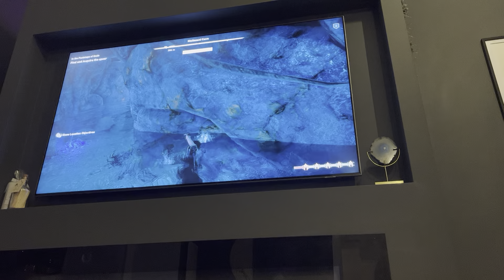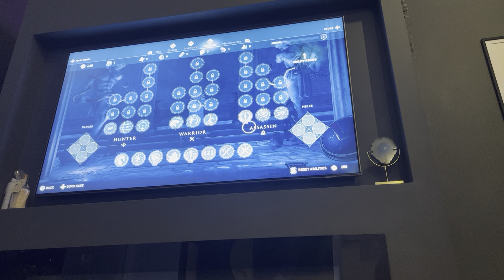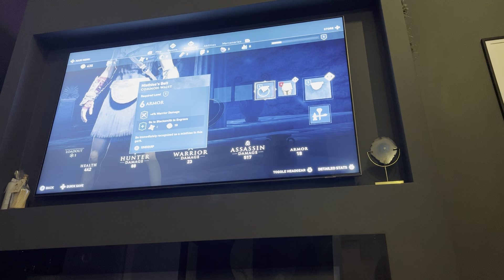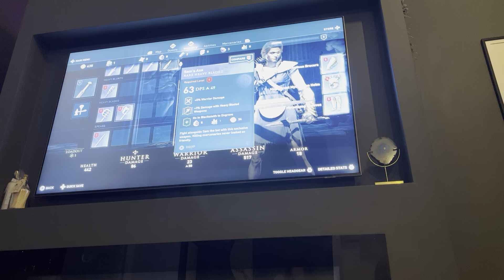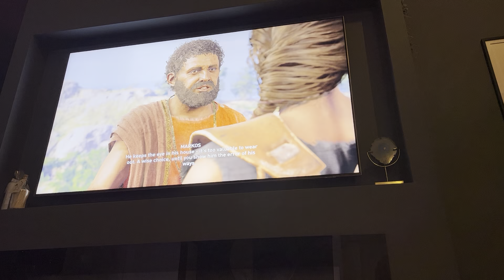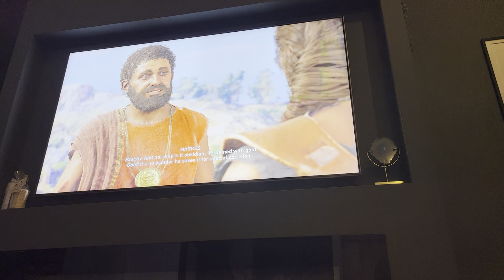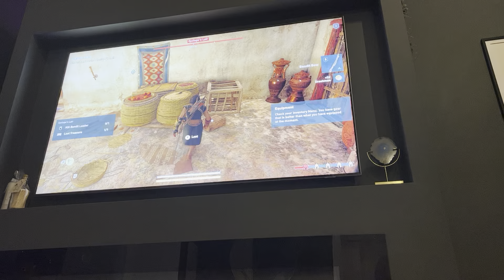Assassins Creed:Odyssey:Part 4:Stealing Cyclopes Obsidian Eye!!!!!!!